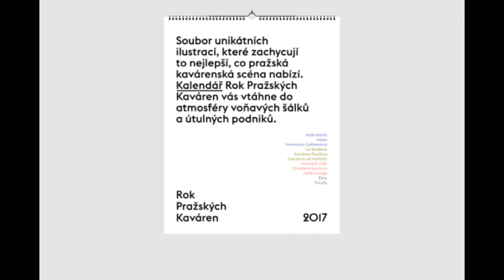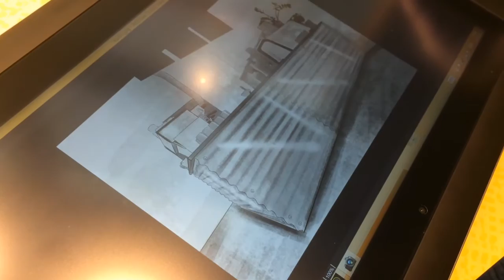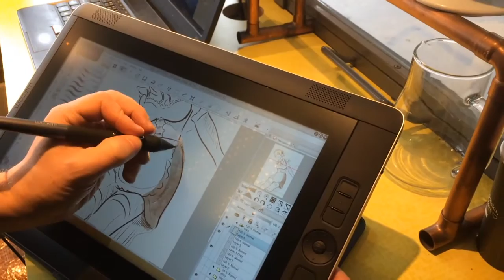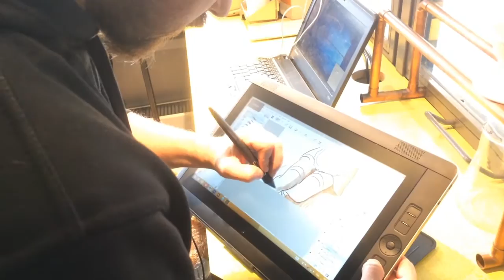Kalendář Rok pražských kaváren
Projekt z rukou Honzy Nikrýna. Ilustrátora co miluje kávu a kavárny a proto vám přináší krásný kalendář. Podívejte se a přispějte na tohle dílo na kampani hithit